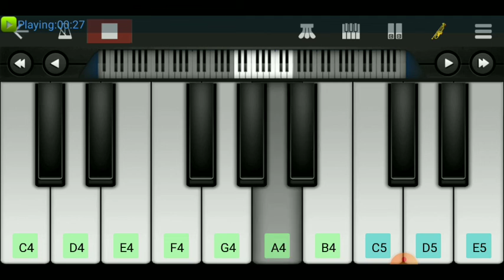Jeeta Tha Jiske liye ! musicbaba / Piano Tutorial ! Walk band cover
Make sure that you have clicked the bell icon , it will notify you about my videos in future..!!